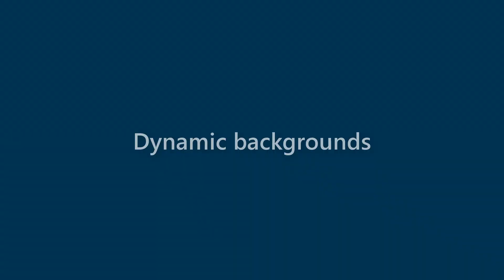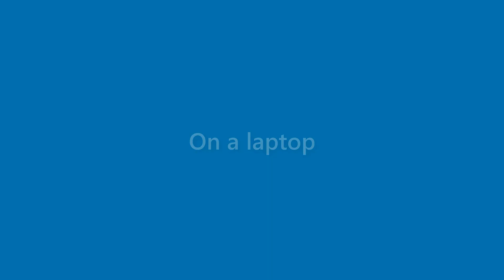Willard Hendrix - appearance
Name Look - Willard Hendrix - appearance. In this video we present "Willard Hendrix" name look and feel in various scenarios.
This video will cover:
How does "Willard Hendrix" look as a personal letterhead?
How does "Willard Hendrix" look on a business card?
How does "Willard Hendrix" look on a computer/laptop screen?
How does "Willard Hendrix" look with different background colors?
How does "Willard Hendrix" look with various fonts?